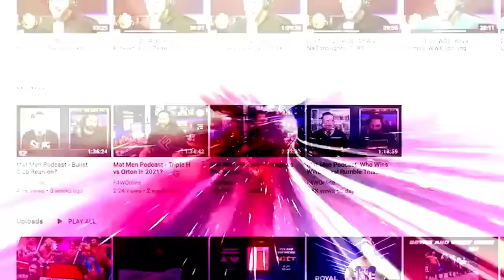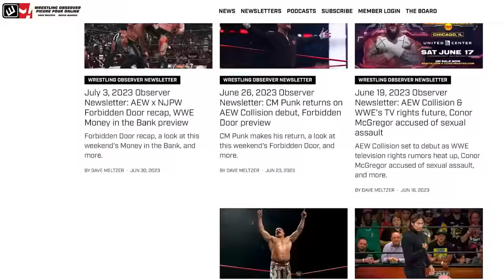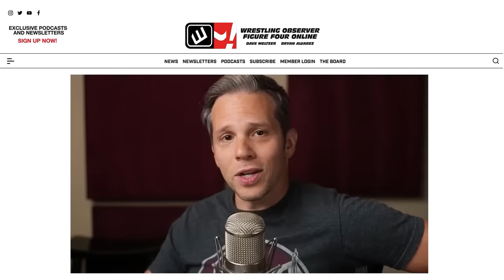Adam Copeland's weird exchange with Ricky Starks | AEW Collision | Bryan & Vinny Show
Bryan Alvarez, Vinny, and Craig discuss the weird opening segment of AEW Collision featuring Adam Copeland taking shots at Ricky Starks.